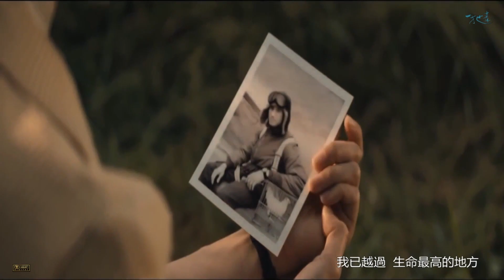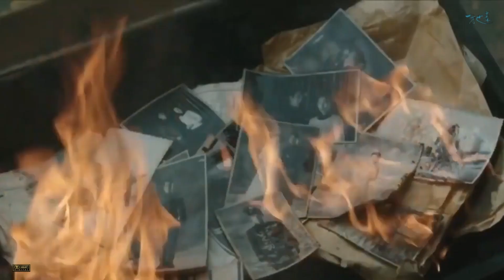最高的地方 (國)ⓒ 【任家萱 Selina】「一把青 A Touch of Green」(電視劇主題曲) OST [Edit Ver.] Unofficial MV〖VoQS〗5.1®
最高的地方 Almost Heaven (國)ⓒ 【任家萱 Selina】「一把青 A Touch of Green」(電視劇主題曲) OST [TV series Edit Ver.] Unofficial MV〖VoQS〗5.1®

《一把青 A Touch of Green》(2015) TV series  [ Trailer ]

( 任家萱 Selina)  2015年《一把青 》[電視原聲帶 音樂專輯]

plot outline：
女學生 朱青 內向單純卻充滿勇氣，
憑著一張偶然獲得的字條，邂逅了年輕帥氣的空軍飛行員 郭軫，
雖然不想過提心吊膽的軍眷生活，朱青 仍抵擋不住 郭軫 的熱情如火，嫁進了空軍眷村。

可惜好景不常，郭軫 在任務中獻出性命后，
無依無靠的 朱青 被捲入軍隊的殘酷鬥爭，
儘管堅強地熬了過去，卻再也恢復不了率真的心。

                            ---資料來源：(維基百科) & (風傳媒) 網站---